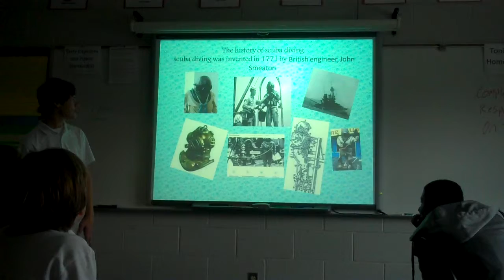Nick Ioannou Scuba Diving